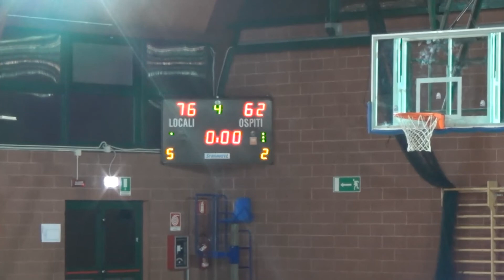C GOLD 2021/2022: BT Battaglia EXPO INOX Mortara - Nervianese 1919 6/11/2021